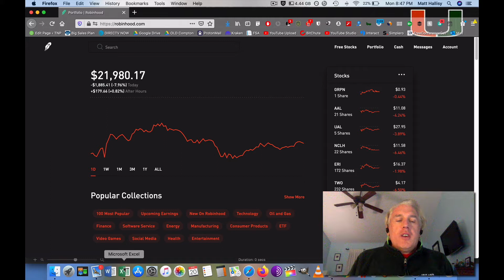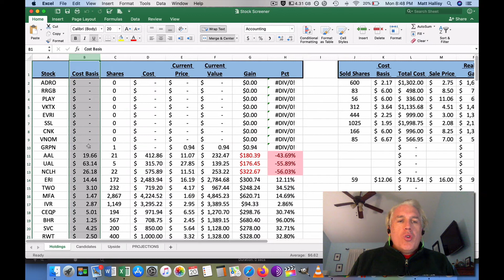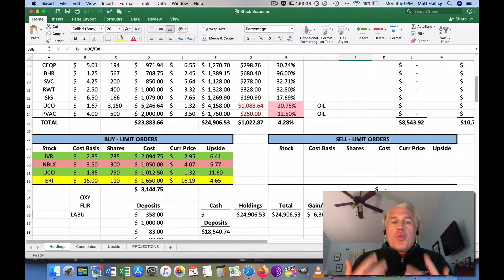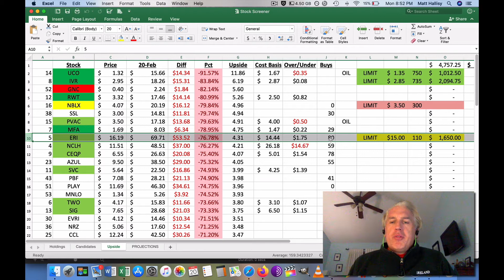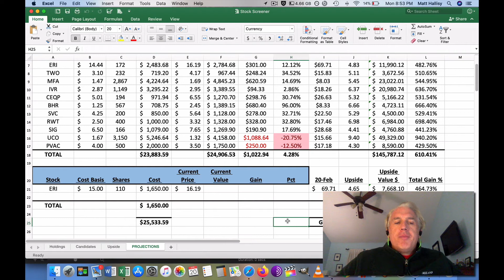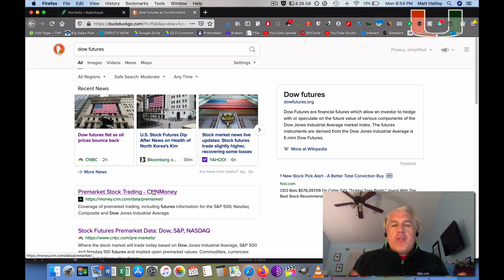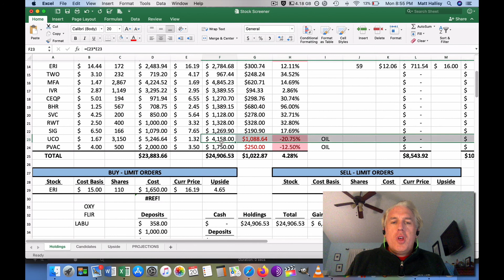WHAT I'M DOING TO BE ON PACE FOR A 600% GAIN DURING THE COVID-19 PANDEMIC: 4/20/2020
We feel deeply for those facing life changing negative economic outcomes from the Coronavirus tragedy.
BUT THIS WILL BE A ONCE IN A LIFETIME CHANCE TO MAKE LIFE CHANGING MONEY.
I walk you through exactly what I do everyday and how I look at investments out there.  This is also what I've done to make over $600,000 from prior market crashes.
NOTE: I'm not licensed, I'm not a broker, and I never have been.  I just have made a ridiculous amount of money doing this.

WANT FREE STOCK?

FOR MORE INFORMATION ON STRATEGIES YOU CAN USE TO BUILD INCREDIBLE GENERATION CHANGING WEALTH